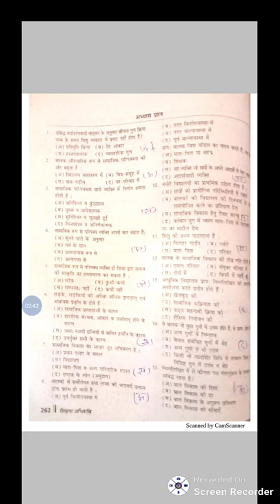Bstc 2019 ptet 2019 शिक्षण अभिक्षमता सामाजिक परिपक्वता social maturity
Aj ke video me bstc 2019 ptet 2019 शिक्षण अभिक्षमता सामाजिक परिपक्वता social maturity
Bstc 2019
Bstc rajsthan Gk
Bstc resigning
Bstc hindi
Bstc English
Bstc teaching aptitude
Bstc Sanskrit
Bstc syllabus
Ptet 2019
Ptet rajsthan Gk
Ptet resininog
Ptet hindi
PTET English
Ptet syllabus
Psst 2019
Reet
Ctet
Exam results
Admit card
Mgsu